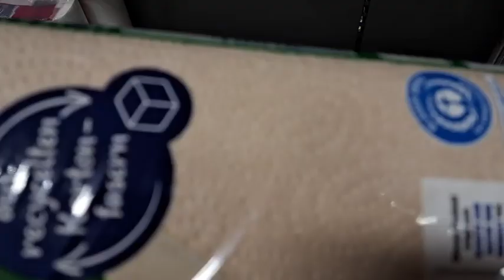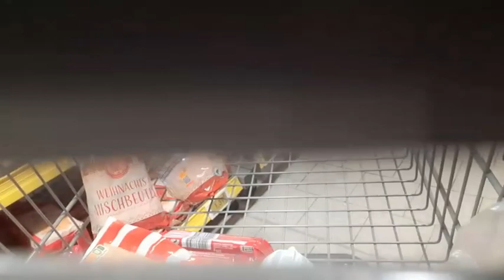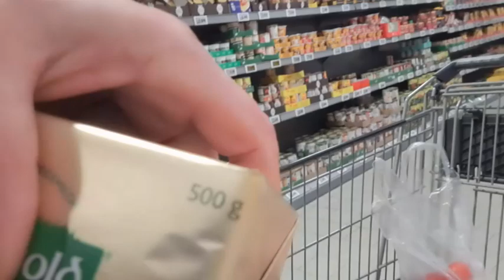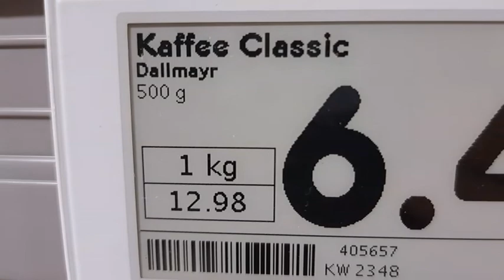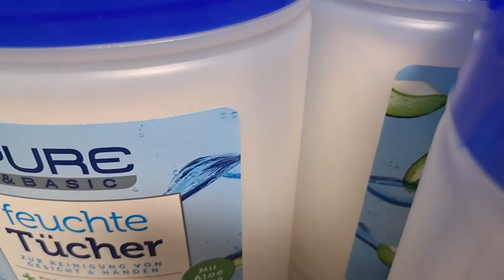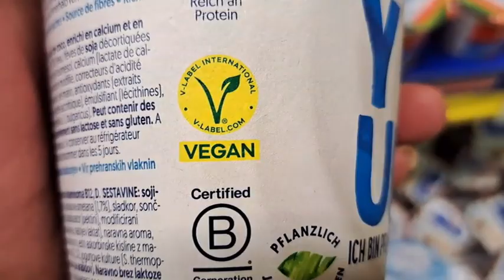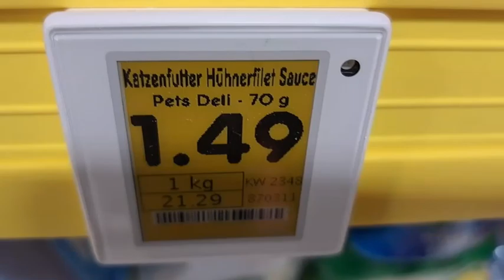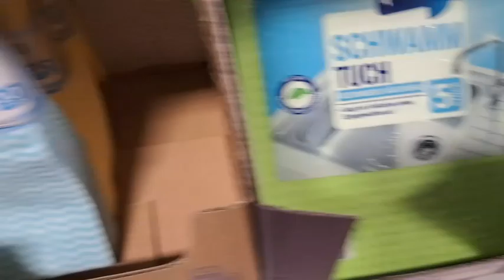Auto Springt nicht an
Auto springt nicht an, also weniger einkaufen.

Wer die kleine Glocke abschuppst, bekommt immer Automatisch Info über einen neuen Film.